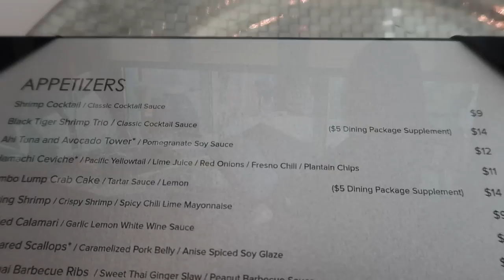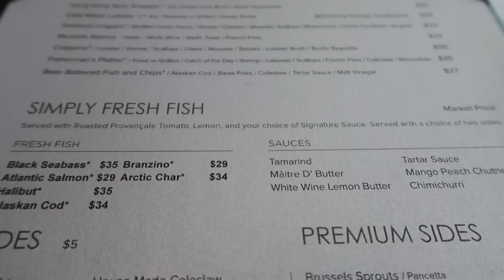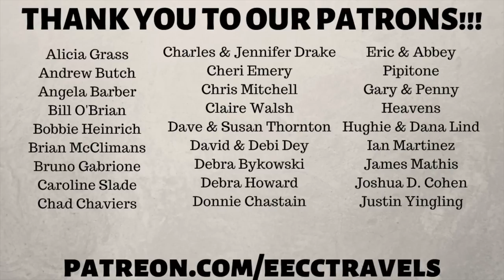Dinner at Ocean Blue & $130 shots - Inaugural Group Cruise on NCL Getaway - January 2020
We worked up quite the appetite from being in Cozumel all day!!  After getting all cleaned up, we head to dinner at Ocean Blue, one of the specialty dining venues on Norwegian Getaway.  Ocean Blue is a seafood restaurant, but that didn't stop half of us from ordering a non-seafood dish... but the steak was great! The highlight of the meal was April's cheesecake in a jar!!!  YUM!  Next up, we are back in Syd Norman's Pour House, but this time we have a Foreigner tribute band instead of the house band.  They were very good and we truly enjoyed the music.  Jason even introduced the lead singer to the duck fart shot.  We end our evening enjoying good friends at Malting's Whisky Bar when Nick surprises us all with a $130 shot!!!